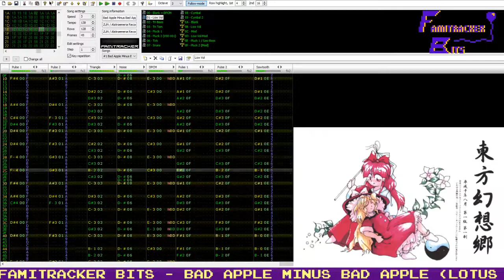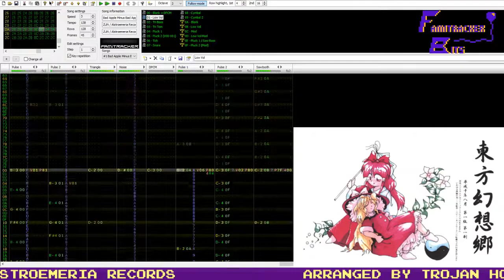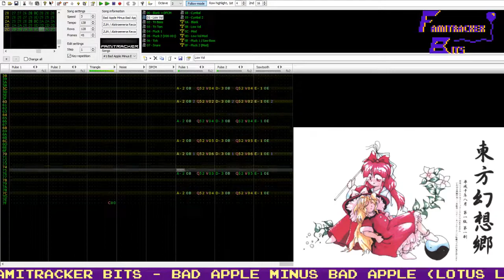Famitracker Bits – Bad Apple Minus Bad Apple (Touhou 4: Lotus Land Story Medley) [VRC6]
The core Lotus Land Story experience.

The inception for this came about when I was messing around in Famitracker while listening to Bad Apple!! ft. nomico. Namely, I was playing the in-game version during various portions, and Peaceful at the end. It's incredibly stupid, but one day I wondered if I should make a remix of this song with that in there so I would stop doing that. Then I had the worst idea: since Bad Apple is the most popular song from LLS that hasn't been used elsewhere (at the expense of every other song), I would put the melodies to every song from LLS' main soundtrack to the beat of Bad Apple with the sole exception of Bad Apple itself. The result is today's video.

I was not entirely sure I could actually do it, mind you – there's only so much you could fit into the base song at once. I even had to combine a few tracks to make it all fit without extending the base track further than needed. The end result, I think, was completely worth it, so hopefully you enjoyed this!

(Also this was not intended to be released right around the announcement of Touhou 17: Wily Beast and Weakest Creature, but I'll take it.)
-Trojan

Music originally composed by ZUN
Bad Apple ft. nomico originally arranged by Alstroemeria Records